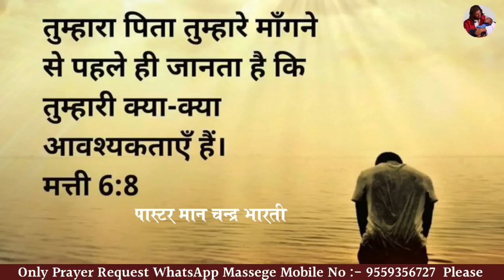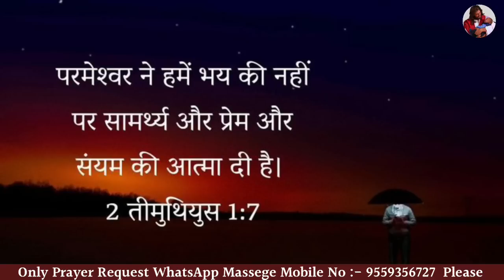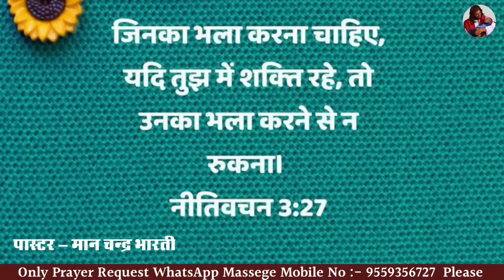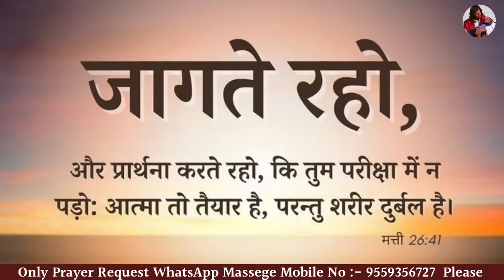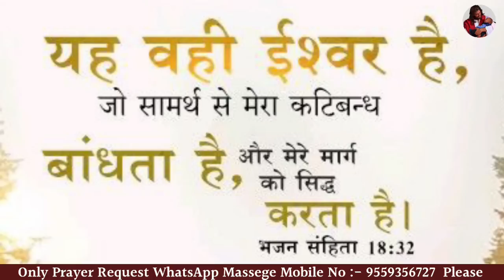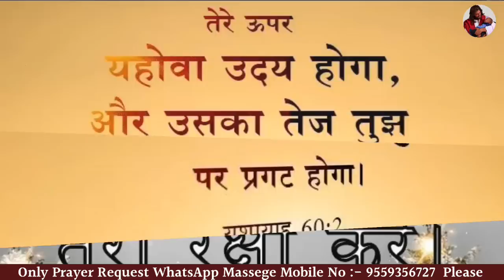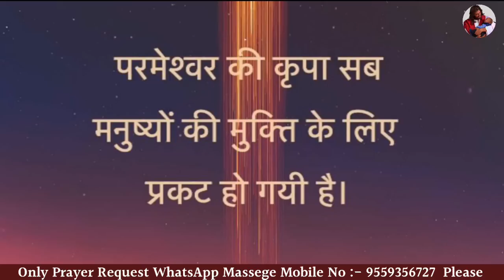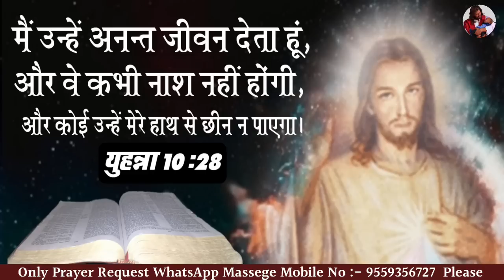NIGHT PRAYER | चिंता मत करना यीशु मसीह तुम्हारे साथ है | BY MAN CHANDRA BHARTI